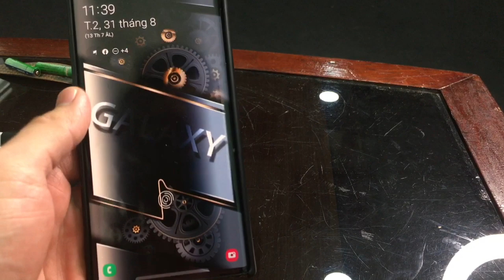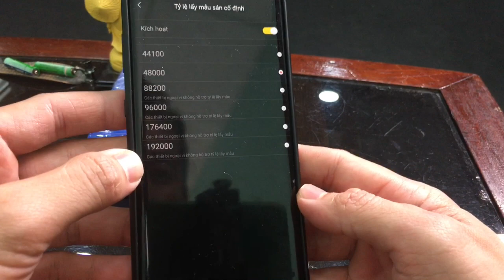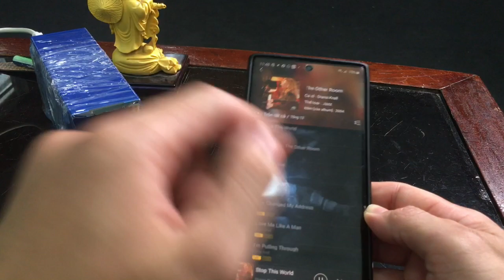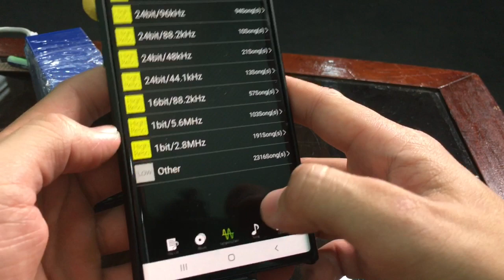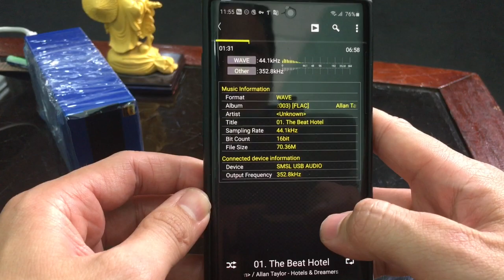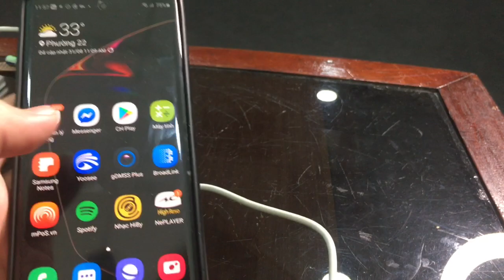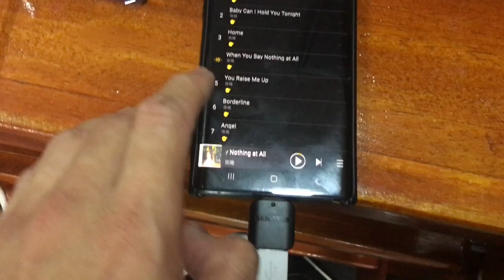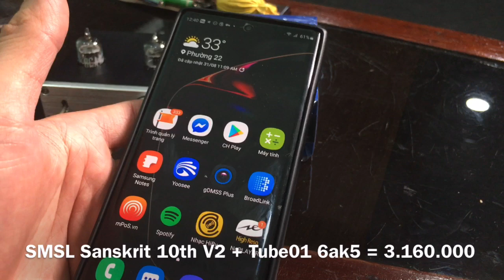Làm thế nào mở được tính năng Up-Samling (44,1khz lên 192khz hoặc 382khz) trên DAC, bằng điện thoại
Shop lấy bộ tham chiếu SMSL Sanskrit 10th V2

- Input: USB/Optical/Coaxial
-  USB: 1bit - 32bit , DSD512
- Coaxial/Optical: 16bit - 24bit , Lossless, Hires
- Kích thước: 75x45x144mm (WxHxD)
- Trọng lượng: 320g
💰 2,500,000 đ (mua sp tại Shop)

Pre Tube 01: 💰 610.000
- Bóng 6ak5 (usa): 💰 300.000/cặp
- Trọn bộ Tube 01 + 6AK5 (usa): 💰 860.000
- BH 6 tháng (bóng ko BH)

Combo: SMSL Sanskrit 10th V2 + Tube01 + 6ak5 (usa) = 💰 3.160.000